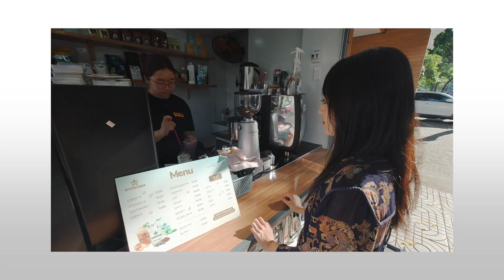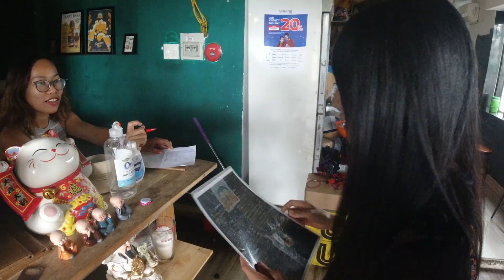【モーニングルーティン】とある休日の南国での1人暮らし女子の過ごし方。コロナ第1波終息後の穏やかな休日。【ホーチミン】/ Morning Routine for weekend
理想のノマド先の開拓を目指して、ベトナムに移住したベトナム初心者。現在はデザイナーとして働きつつ、貯蓄で何とか暮らしています。今の拠点は、ベトナムフーコック島。近々、ホーチミン移住予定。

という方向けに、毎週3本のペースで動画を配信しています。

今回は、ベトナムホーチミンで1人暮らしをする女子のとある休日のモーニングルーティンを撮影しました。南国でゆっくりと時間が流れる雰囲気も感じながら楽しんでいただけると嬉しいです！